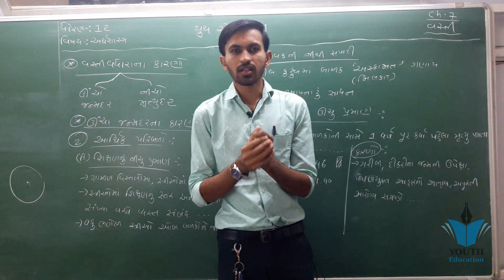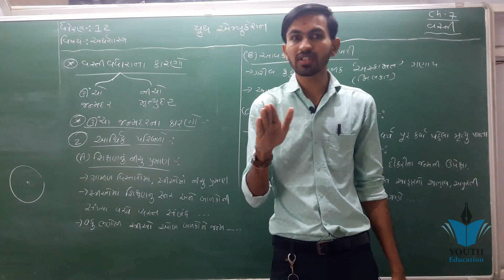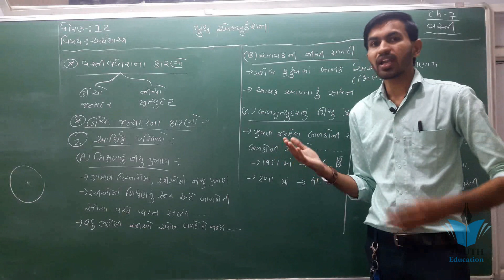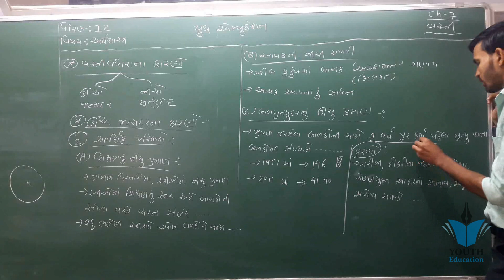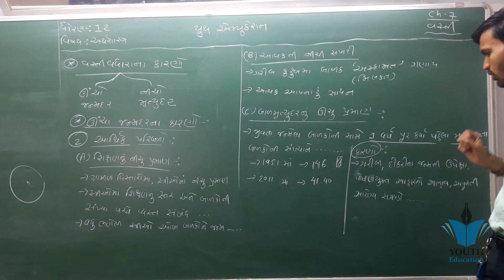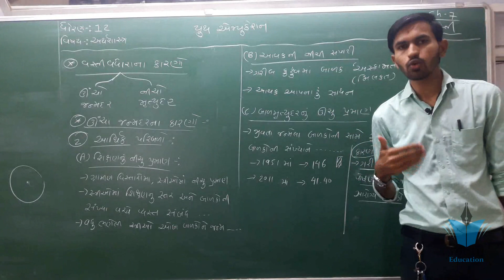STD 12 Economics Ch 7 (વસ્તી) ભાગ 7 By : Nilkanth Miyani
STD 12 Economics Ch 7 (વસ્તી) ભાગ 1 By : Nilkanth Miyani

Economics Gujrati arts/comm std 12 ch 7 qus 5 vasti vadhara na karno (A)

Economics comm and arts std 12 ch 7 populatin (vasti) qus 2 profiles of Indian population

12(196)Part1 Ch 7 થિયરી Commerce Account Std 12.

Macroeconomic Class 12 : Short-term equilibrium , part-1, chapter-7

Std 12 bhugol chapter 7 imp | std 12 geography imp question march 2019| knowledge sarthi academy

Economics std 12 ch 7 qus 5 (b) vasti vadhara na karno

PRODUCER BEHAVIOR AND SUPPLY ANALYSIS CHAPTER: 5 STD.: 12TH ECONOMICS

Day-16 - Aggregate Demand & Related Concepts - class12th

STD 12 Economics Ch 2 (વૃધ્ધિ અને વિકાસના નિર્દેશકો) Material Dipak Mavani

L-3 कच्चा चिट्ठा I Kachcha Chittha Iअंतरा 2 IReading only

History Class X: Nationalism in India (Lecture-1) by Prof. Vipin Joshi (CBSE, NTSE)

Conditional Probability | CBSE 12 Maths NCERT Ex 13.1 intro (Part 1)

FACTORS OF PRODUCTIONS CHAPTER: 7, STD.: 12TH, ECONOMICS

Aggregate Demand, Aggregate Supply and Related Concepts Macroeconomics Chapter 7 Part 1

#11 Indian Economic development Chapter 7 Poverty Class 12th

std 12 bhugol chapter 1 imp | Std 12 geography imp question march 2019 | knowledge sarthi academy

Poverty | Indian economic development | Class - 12.

NCERT Class 11 Economics Chapter 7: Employment- Growth and Informalization | English

Std 12 bhugol chapter 4 imp| std 12 geography imp question march 2019| knowledge sarthi academy

Std 12 bhugol chapter 6 imp |std 12 geography imp question march 2019| knowledge sarthi academy

Std 12 bhugol chapter 9 imp | std 12 geography imp question march 2019| knowledge sarthi academy

std 12 bhugol chapter 11| std 12 geography imp question march 2019 | std 12 bhugol imp 2019

Poverty Class 12 Economics | Indian Economic Development

Economics std 12 ch 7 qus 6 vasti niyantrarn na upayo

Macroeconomic Class 12 : Aggregate Demand & Components ( समग्र मांग ) , Part -1 , Chapter-6

Economics std 12 ch 5 qus 2 nirpex garibi in India

12 અર્થશાસ્ત્ર paper solution 2019 std 12 Eco march 2019 solution | std 12 Economics paper solution

chapter 6( Aggregate demand and related concepts) macroeconomics, class 12

Macro Economic Class 12th II Banking II Chapter-5, Part-1 II

Day-13 - Money and Banking - class12th

Macroeconomic Class 12 : Short Run Equilibrium , Part-2 , Chapter-7

Economics std 11 che no 7 Indian economy introductions

Macroeconomic Class 12 : Short Run Equilibrium , Part-4 , Chapter-7

Macro Economics Revision Class 12| Chapter 7 - Short Run Equilibrium Output

001| std 12 commerce economics gujarati | Most imp Questions Economics | online tutoring india

Macro Economics Class 12 : Government Budget (Part-1), Chapter-9

Part 3 Aggregate Demand, Aggregate supply and Related Concepts MACROECONOMICS chapter 7

PUBLIC ECONOMICS STD. 12th CHAPTER: 15 ECONOMICS

Law of variable proportions in hindi chapter 7 production function and returns to a factor microeco

#56, Money | functions of money | barter system | Class 12 macro economics

DETERMINANTS OF AGGREGATES CHAPTER: 10, STD.: 12TH, ECONOMICS

Production Functions ( Part-1), Microeconomics,

#12 Indian Economic development Chapter 8 Human Capital Formation in India Class 12th

Economics Gujrati std 12 ch 4 qus 2 vepari benk na karyo 2